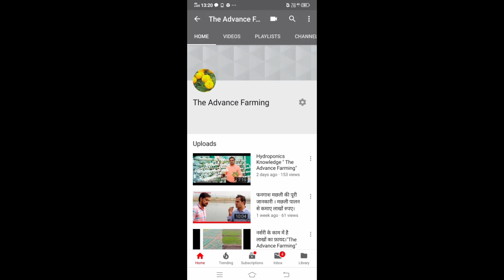Mushroom farming | कैसे कमाता है ये किसान मशरूम से 10 लाख रूपए सालाना।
Mushroom farming | The Advance Farming

मशरूम फार्म की पूरी जानकारी।
Rohtash v.p.o Busana, tehsil Gohana, distt-sonipat HRY.
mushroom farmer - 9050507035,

hello friends,Hamara Ek Aur channel hai "Sunil hydroponics" Yahan per aapko Bina Mitti ki kheti soilless farming ka business idea Milega बिना मिट्टी के खेती कैसे की जाती है हम कम Space Mein ज्यादा खेती कैसे कर सकते हैं जहां पर हमारी जमीन उपजाऊ नहीं है वहां पर हम सब्जियां कैसे उगा सकते हैं जहां पर पानी की कमी है वहां पर सब्जियां कैसे उगा सकते हैं यह सभी जानकारी आपको हमारे यूट्यूब चैनल "सुनील हाइड्रोपोनिक"पर उपलब्ध है!